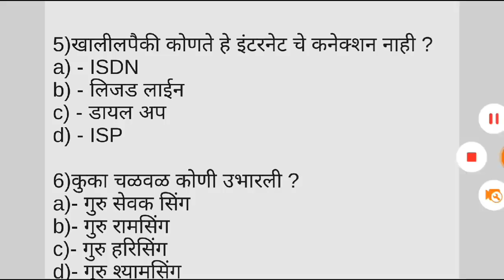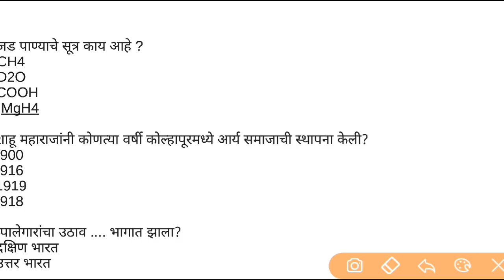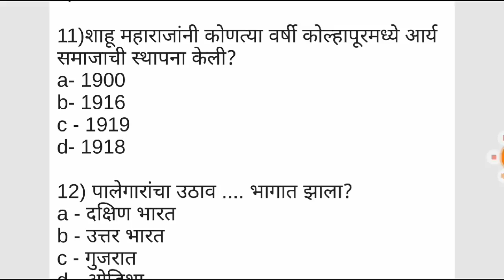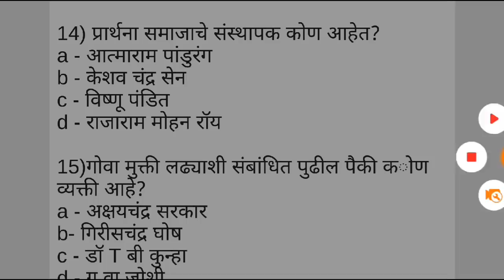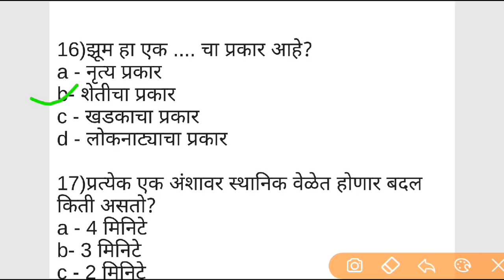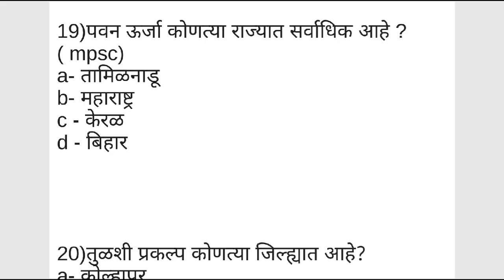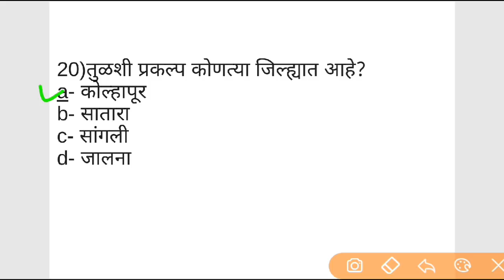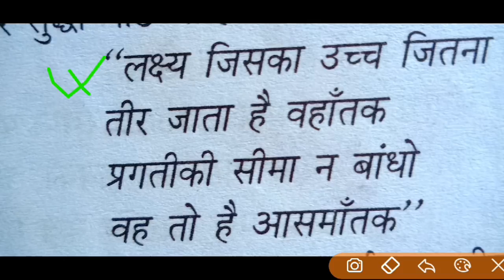Talathi bharti,zp bharti ,Gk questions,mpsc upsc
SMBpreparation